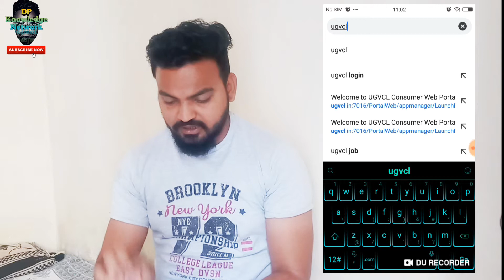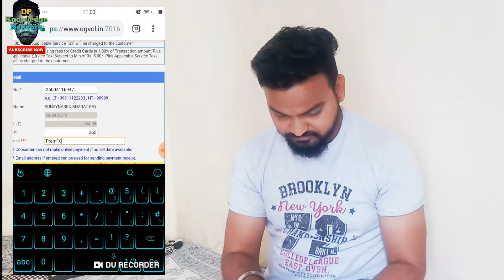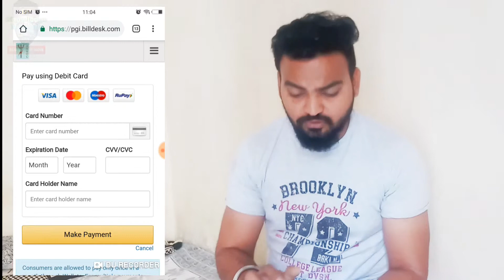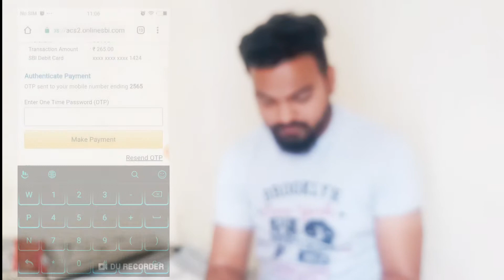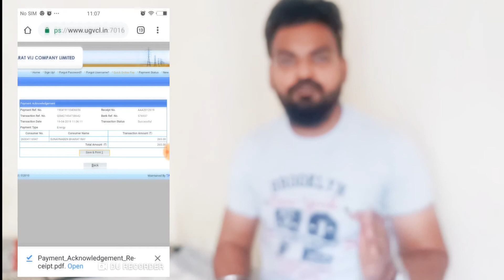How to pay light bill online लाइट बिल कैसे भरे अपने फ़ोन से direct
Hello dosto aaj me aapko kuchh naya batane vala hu jo aapko bahot si paresani se bacha dega to video end tak dekhiyega.